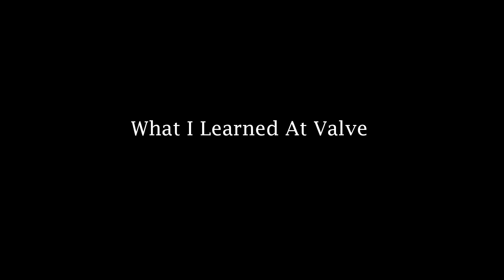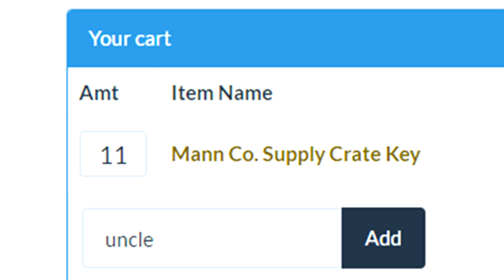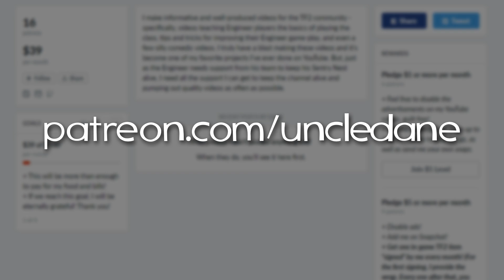I Visited Valve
On January 23rd, after attending the ESA LAN, I took a tour around Valve's offices and was lucky enough to speak with a couple of the TF2 developers for a while. Here's the story of what happened, and ultimately what I learned from the conversations we had.

Huge ups to Agro for making the tour happen.

I use BudHud.